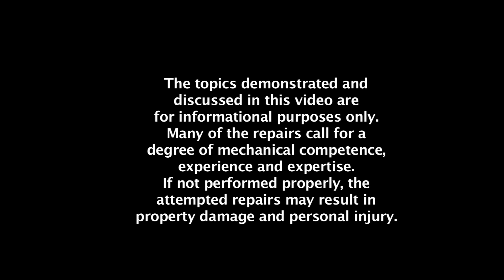Cloud Heater System Part 1 of 7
Ronny Shaver of Ronny's Garage presents his monthly tech meet at his facility in California. In this tech meet, Ronny gives an overview of the heater system on Silver Cloud and S Series cars. Ronny shows the parts of the system removed from a parts car and inspects and diagnoses the flaws in a non-functioning heater and AC system on a Cloud III. There are seven parts to this seminar each about 10 minutes in length. Feel free to email Ronny with questions at Ronny will direct you to garageomatic.com where he will answer all your questions and help you with your particular repair for a nominal fee for his time. Thanks Ronny for another great tech meet. Many of the repairs call for a degree of mechanical competence, experience and expertise. If not performed properly, the attempted repairs may result in property damage and personal injury."